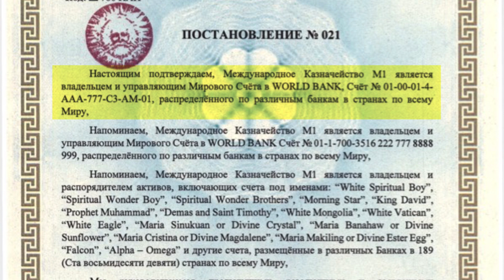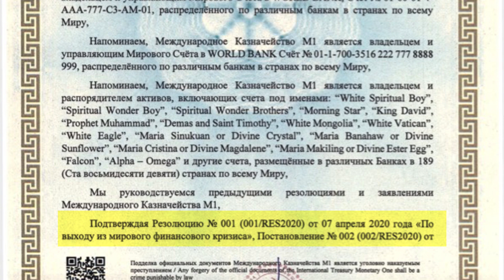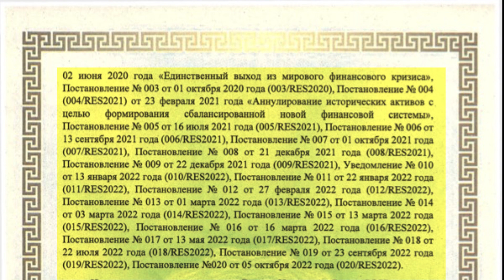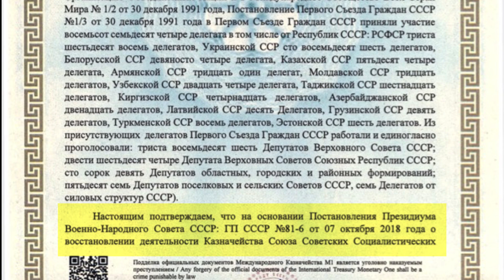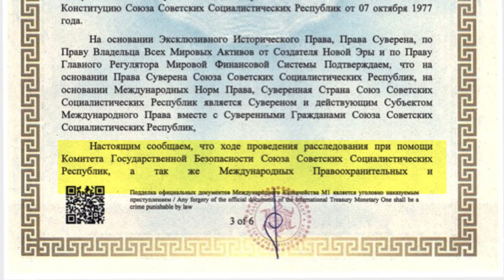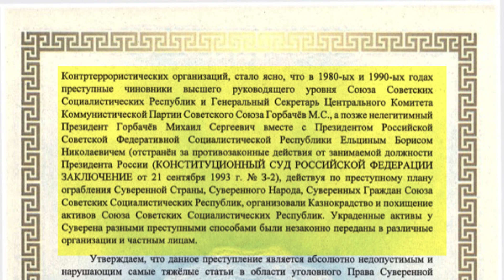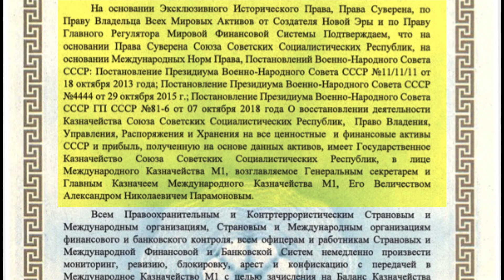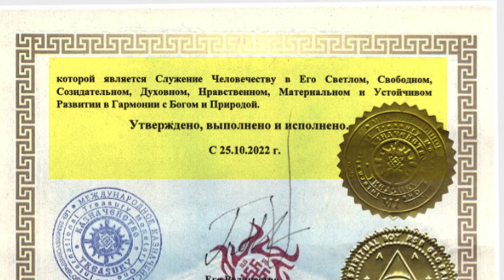Международное казначейство М1 - Постановление № 21